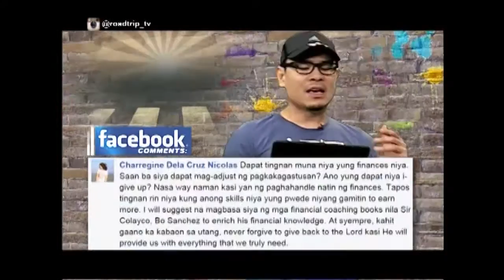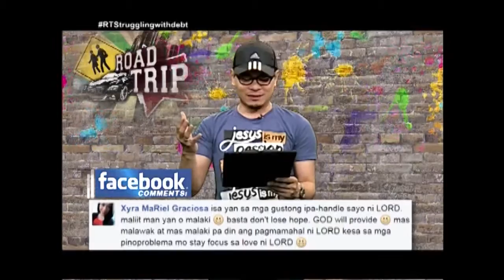ROAD TRIP: Struggling with debt